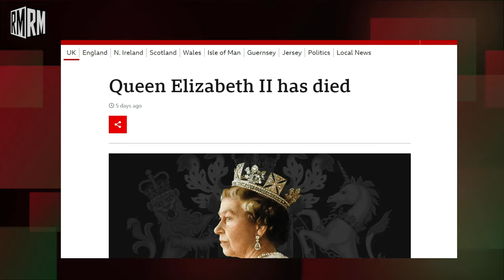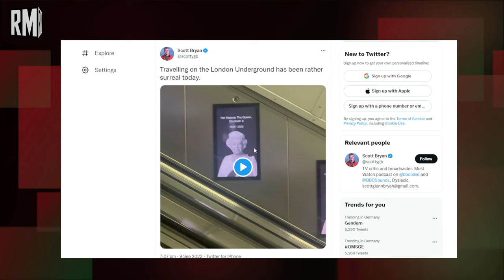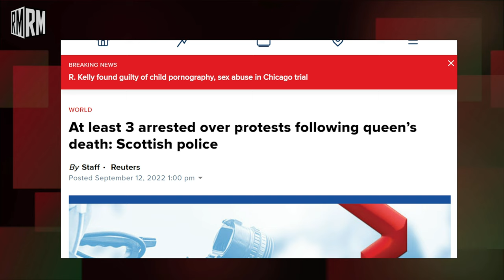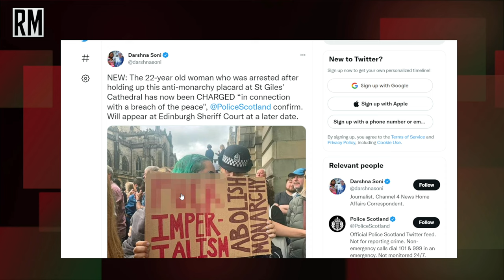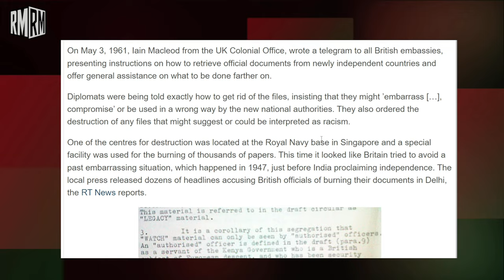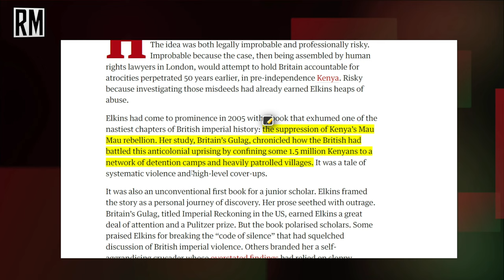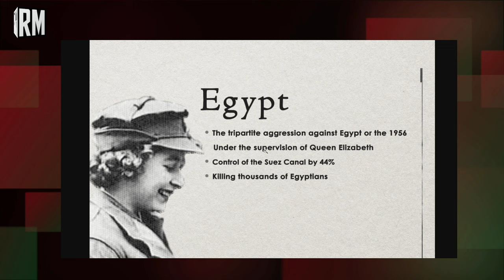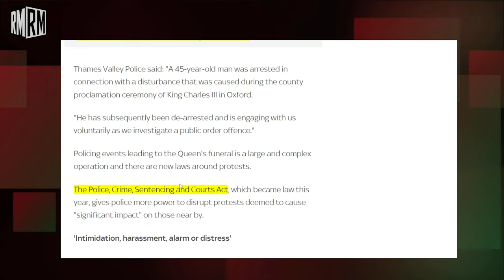Queen's Death: Colonial Legacy & Media Hysteria